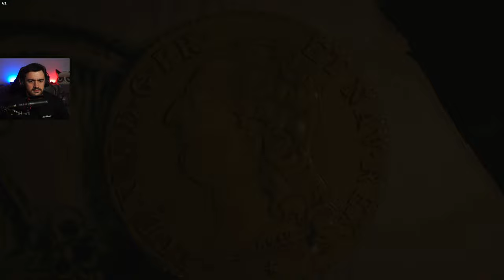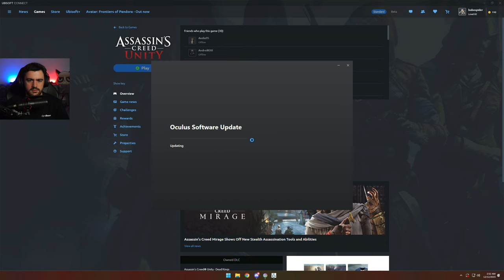Moldoveanu Rejoaca: Assassin`s Creed Unity DLC #1 SECRETUL SUBTERAN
Program inregistrat/live :OBS
Gaming PC:
-Ryzen 7800X3D
-Asus B650A Rog Strix
-32 Gb RAM DDR5 6000MHz
-Gigabyte RTX 4080
Stream PC:
-AMD Ryzen 7 5900x
-RTX 3070TI
-32Gb RAM 3200MGhz